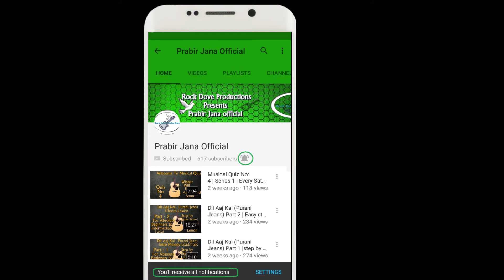Chori Chori Jab Nazrein Mili | Kareeb | Part 3 | chords and strumming lesson | Easy Step By Step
In this guitar lesson I tried to explain the chords and strumming  of the evergreen
song Chori Chori Jab Nazrein Mili from the movie Kareeb.

Link for how to hold and play open Major chords

Link for how to hold and play open Minor chords

Lyricist : Rahat Indori,
Singer : Sanjeevani Bhelande - Kumar Sanu,
Music Director : Anu Malik,
Movie : Kareeb (1998)
Label : Tips Industries

scholership and research. Non-profit, Educational or personal use tips the